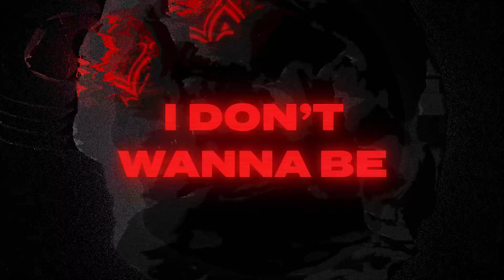vowl. x kol - miss you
track 2 from kol and i's upcoming EP..something a little different for me..

video by @still.rendering

vowl.

LYRICS:
I don’t wanna
Miss you when you go
I’ll miss you when you go

I don’t wanna be a-alone
I don’t wanna be alone
x2

Save my tears
Save my tears